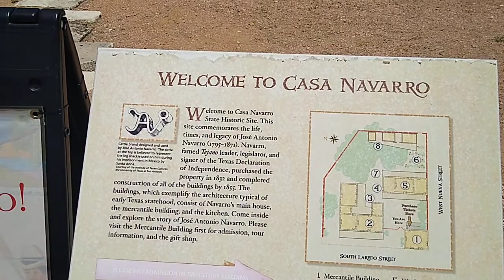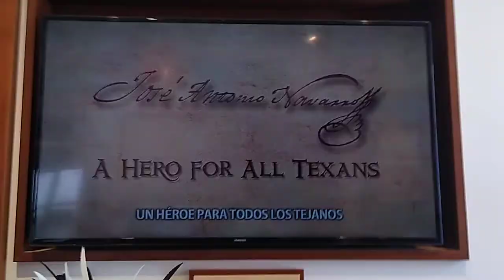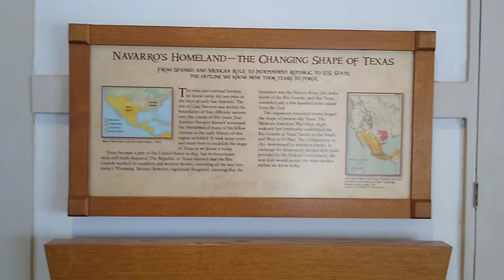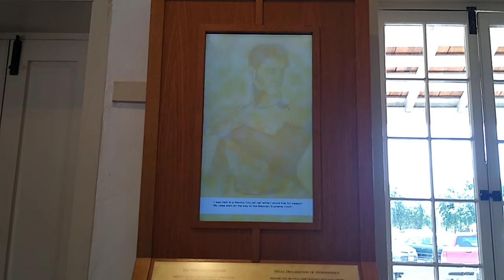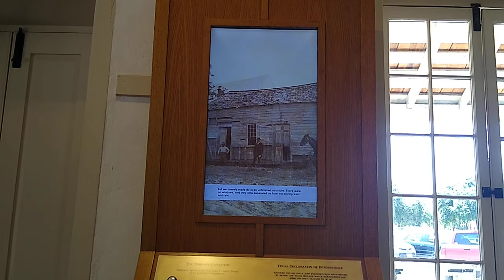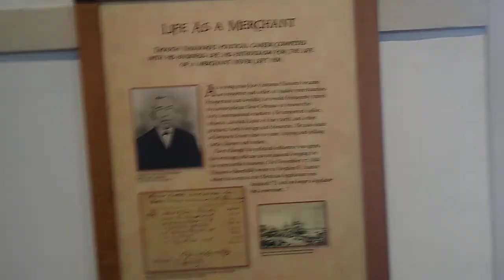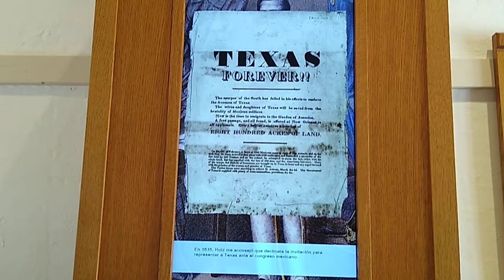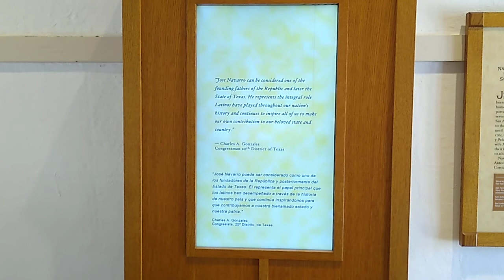🏠 Traveling With John-Historic Casa Navarro House-The Complete Walkthrough-San Antonio, Texas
Casa Navarro is a historic site in San Antonio, Bexar County, in the U.S. state of Texas. The original house complex was the residence of Texas patriot José Antonio Navarro (1795–1871), a rancher, merchant, leading advocate for Tejano rights, and one of only two native-born Texans to sign the Texas Declaration of Independence. Navarro first bought the property, about 1.5 acres, in 1832. The limestone, caliche block, and adobe structures were built c. 1832–1855, and Navarro moved onto the property soon after

The site is situated in the heart of old San Antonio, in what used to be a thriving Tejano neighborhood known as Laredito. The structures were acquired and restored by the San Antonio Conservation Society between 1960 and 1964, and the site was opened to the public in October 1964. The site was designated a Texas State Historic Landmark in 1962, and listed on the National Register of Historic Places in 1972. On January 1, 2008, the house was transferred from the Texas Parks and Wildlife Department to the Texas Historical Commission It was designated a National Historic Landmark in 2016.

Today, visitors can tour Navarro's one-story limestone house — a fine example of early-statehood domestic architecture — read copies of his writing and discuss questions of history with informed staff. There is also a two-story square store and office building, noted for its bold quoins, which anchor the edges of the building's walls. The detached adobe and caliche block kitchen is typical of early Texas architecture with front and rear porches.